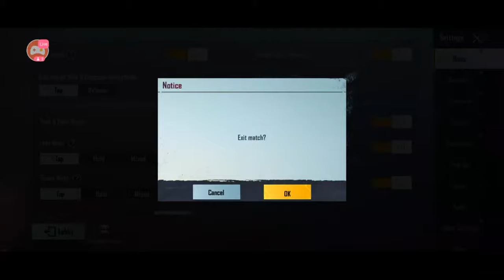Boom Baam Classic| pubg mobile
DEVICE - ONEPLUS 8T 8GB RAM

HEADPHONE -
Cosmic Byte GS410 Headphones

►Respect Moderators.